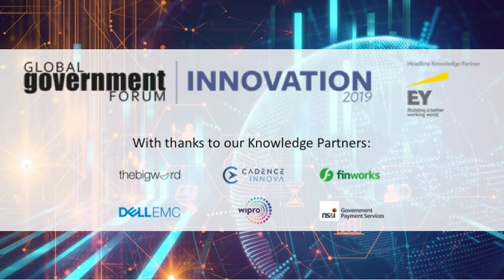Innovation In Process Automation